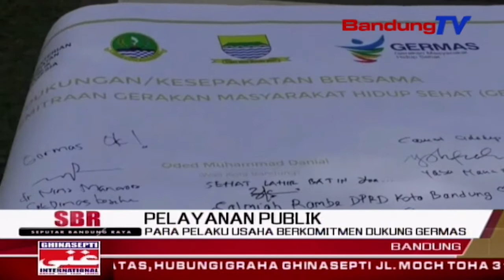Para Pelaku Usaha Berkomitmen Dukung Germas | SBR | BANDUNGTV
SBR | BANDUNGTV | FARHAT MUMTAZ | Sejumlah pelaku usaha di kota bandung, menandatangani komitmen mendukung gerakan masyarakat hidup sehat menuju bandung juara, di salah satu hotel di kota bandung, jumat pagi. Komitmen tersebut sebagai bentuk kemitraan dukungan para pelaku usaha, terhadap program pemerintah kota bandung, dalam mewujudkan masyarakat hidup sehat melalui program germas.